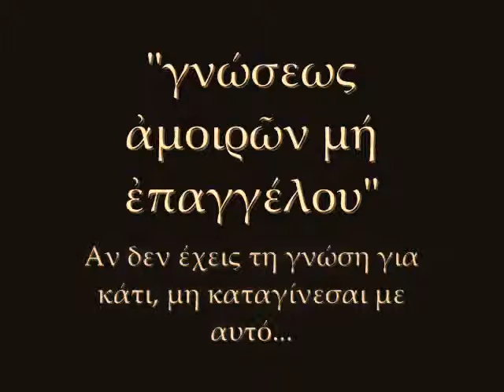Προετοιμασία Τελετής Ιπ. Όρκου || Hippocratic Oath Ceremony Preparation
2010: Προετοιμασία Τελετής Ιπποκρατικού Όκρου ΧΟΡΟΚΩΣ (Σεμινάρια κινητικής αγωγής, επιλογή μελών για τη συγκρότηση ομάδας) || Hippocratic Oath Ceremony Preparation HOROKOS (workshop kinetic treatment, selection of the team)